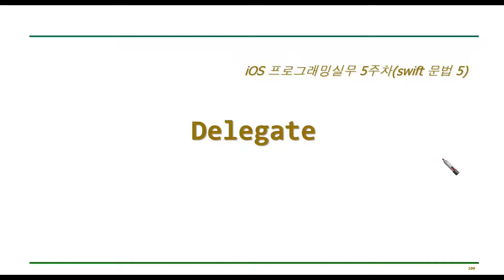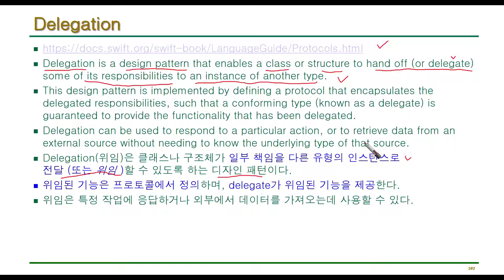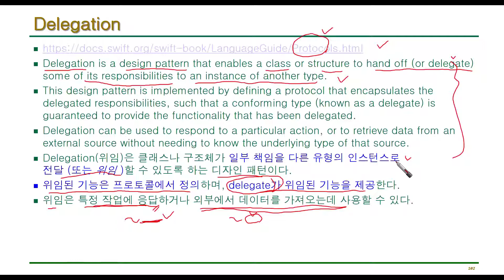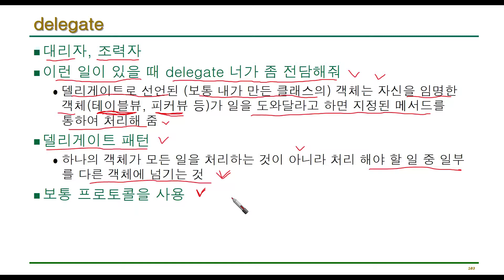iOS 5-1 Swift delegate 기본